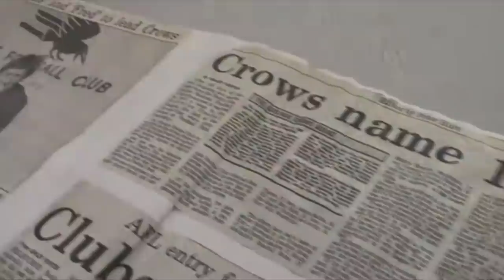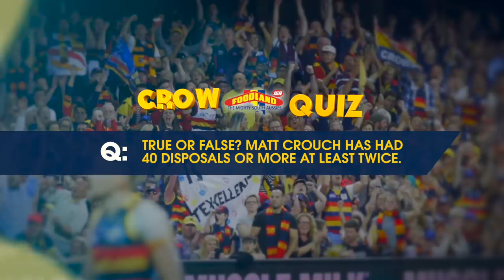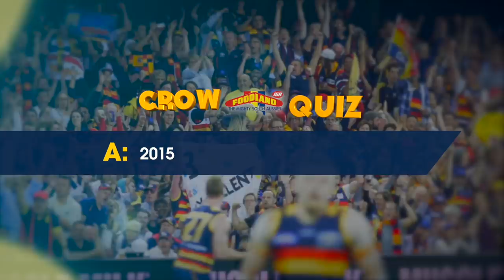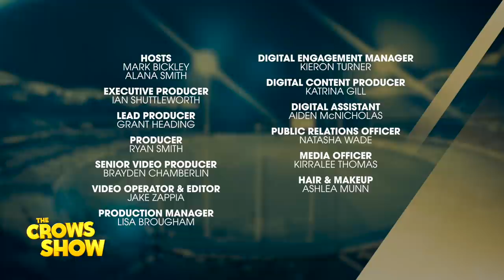The Crows Show S04E02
On this Easter Saturday edition of The Crows Show: Tom Doedee gets presented his Crows guernsey, Ben Hart speaks about returning to the football club and Brodie Smith takes on Liam in the Junior Jam.